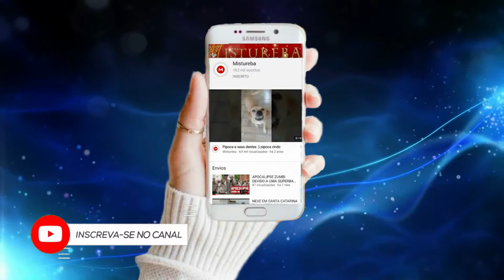MILHARES DE CRATERAS ESTÃO SURGINDO EM VÁRIAS PARTES DO MUNDO ASSUSTAM CIENTISTAS E CAUSAM ESPANTO